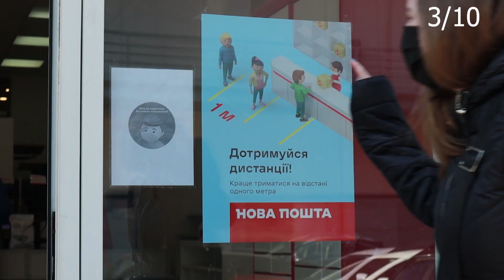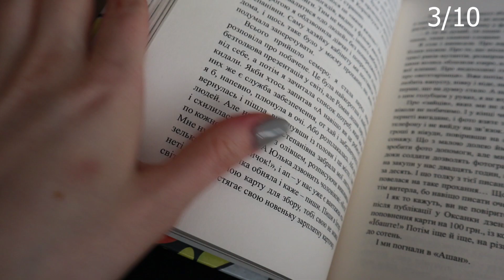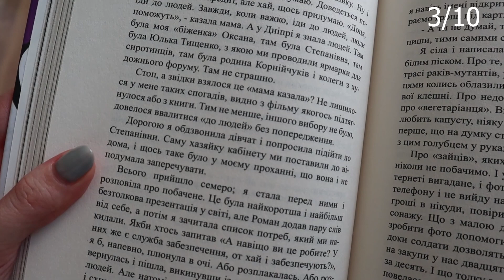10КНИГЗАТИЖДЕНЬ геть не про читання